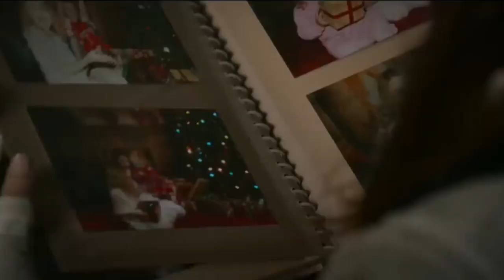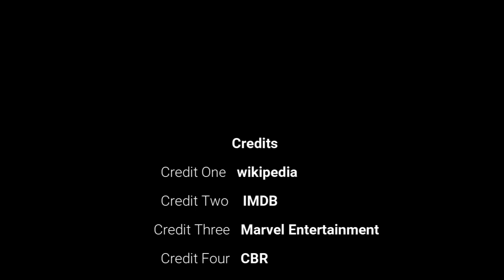How a weak MCU phase 4 brought down phase 5 before it even started!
Phase 4 had uneven box office numbers. The biggest success being from Sony, not Disney. IS THE MCU DEAD? Phase 5 starts with a whimper not a bang!

Karl Vincent Vampire Hunter